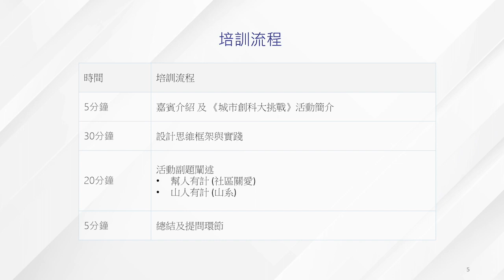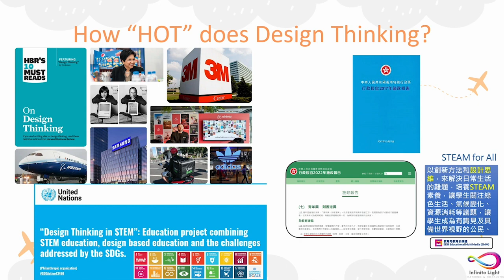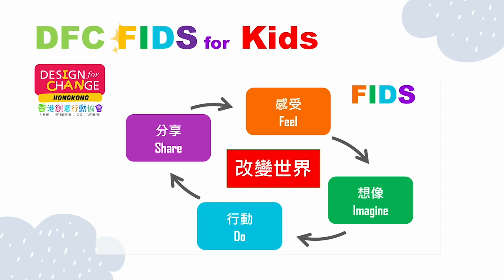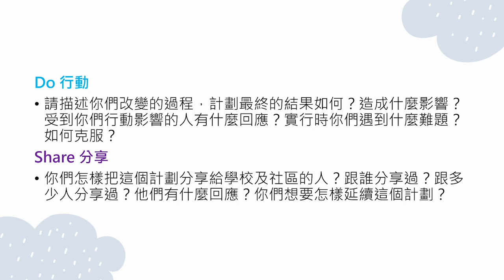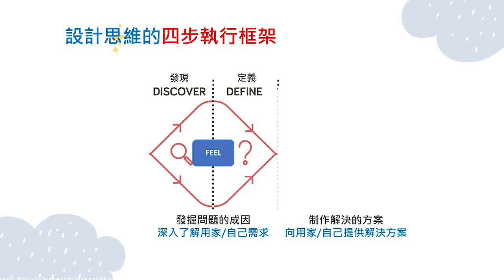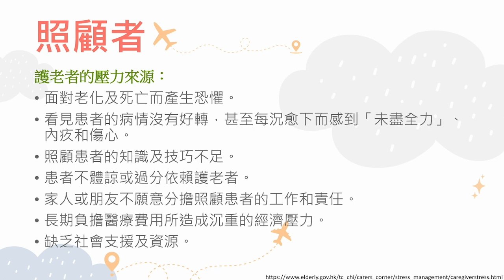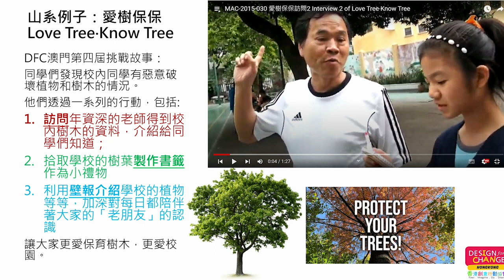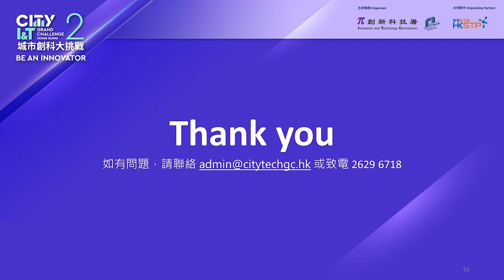第二屆《城市創科大挑戰》設計思維工作坊（中學組 — 高中）